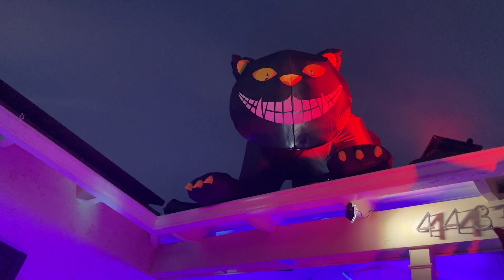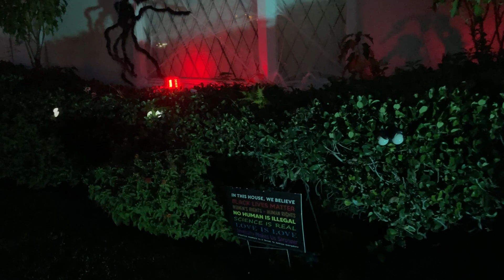Dr. HAVOK’S Mad Lab 2023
Halloween fun in Havokland!